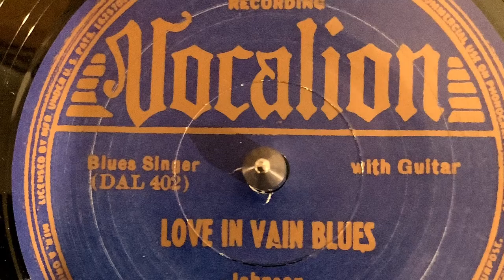"A Meeting at The Crossroads: Robert Johnson and The Devil" book trailer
“A Meeting at The Crossroads: Robert Johnson and The Devil”, available now wherever good books are sold.

The story of bluesman Robert Johnson and his deal with The Devil at the crossroads is one of the core myths at the heart of both blues and rock 'n' roll.

In A Meeting At The Crossroads, Matt Frederick explores the history and meaning of the myth, from the Mississippi Delta to the crossroads gods of ancient times.

“‘A Meeting at the Crossroads’ is the definitive book on a legend that dwells at the heart of the American psyche. What he discovers at the crossroads is more intriguing and mysterious than anything fantasy could conjure”;- Mitch Horowitz, PEN Award-winning author of Occult America

“The shadows live in the back story - and Matt Frederick explores the shadows of the crossroads legend. What emerges from the shadows is Robert Johnson, the captivating artist influencing and inspiring nearly a century of musician” - John Durr, ARIA award winning record producer, president Melbourne Blues Appreciation Society